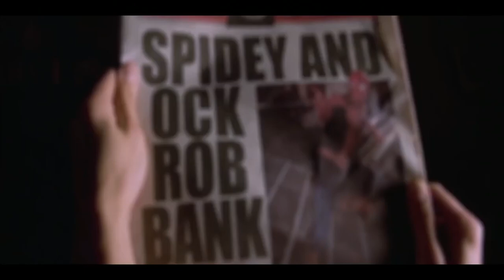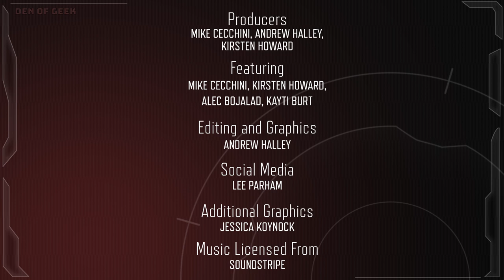SAM RAIMI'S SPIDER-MAN TRILOGY: Still the Best? | Marvel Standom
On this episode of Marvel Standom, our experts take a trip down memory lane and discuss Sam Raimi’s Spider-Man Trilogy, starring Tobey Maguire, Kirsten Dunst, Willem Dafoe, and so many more.

What sets Raimi’s adaptation of Spider-Man apart from all the other movies? What are some of the best moments in the trilogy? Did Tobey Maguire do the role justice? And what went wrong with Spider-Man 3?

We discuss all this and more!

You can stream Sam Raimi's Spider-Man trilogy now on Plex! Download the Plex app free on all your favorite devices!

What's New For The Marvel Cinematic Universe In 2022? Movies And TV Shows BREAKDOWN | Marvel Standom

0:00 - Introduction
1:46 - Marvel Announcements
4:11 - Spider-Man
33:51 - Spider-Man 2
57:13 - Spider-Man 3
1:19:22 - Closing